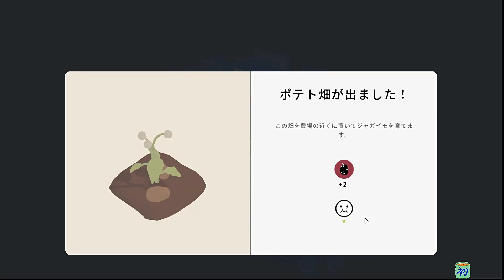キャンペーン２６ ローン・ドック攻略 心に優しいゲーム音 睡眠導入に Beautiful Relaxing Music , Sound実況なし【Outlanders アウトランダース】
steamにてリリースされました！
キャンペーンを１つづつ実況無しでゲーム音も楽しんで頂ける形にしました。

初めまして。
ゲームでのサバイバルに、クラフト・街作りを中心にライブ配信や動画投稿をしています。

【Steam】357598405